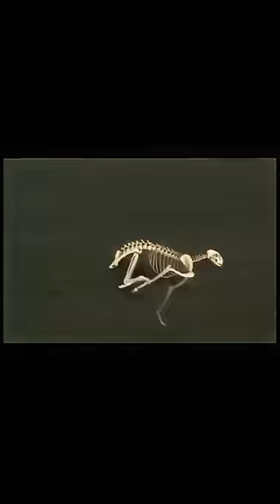Cheetah VS Kawasaki Ninja H2R By Wild Battles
1.This video is not impact on the original (it would positive for all them)
2.This video is all for teaching purpose
3.It is not transformation of nature